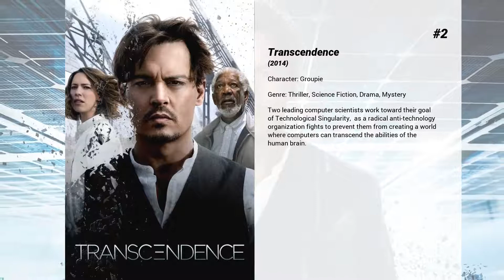Best Olivia Taylor Dudley movies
Welcome to... Best Olivia Taylor Dudley movies! In our channel you will find hundreds of TOPS and rankings of the best films of all genres, actors and nationalities.

Best Olivia Taylor Dudley movies presents...

8. Chernobyl Diaries
A group of six tourists looking to go off the beaten path, hire an 'extreme tour guide' who, ignoring warnings, takes them into the city of Pripyat, the former home to the workers of the Chernobyl nuclear reactor, but now a deserted town since the disaster more than 25 years earlier. After a brief exploration of the abandoned city, the group members find themselves stranded, only to discover that they are not alone.

7. The Vatican Tapes
In a highly secured vault deep within the walls of Vatican City, the Catholic Church holds thousands of old films and video footage documenting exorcisms/supposed exorcisms and other unexplained religious phenomena they feel the world is not ready to see. This is the first tape - Case 83-G - stolen from these archives and exposed to the public by an anonymous source.

6. Paranormal Activity: The Ghost Dimension
Using a special camera that can see spirits, a family must protect their daughter from an evil entity with a sinister plan.

5. Dude Bro Party Massacre III
In the wake of two back-to-back mass murders on Chico's frat row, loner Brent Chirino must infiltrate the ranks of a popular fraternity to investigate his twin brother's murder at the hands of the serial killer known as "Motherface."

4. The Barber
Eugene is a small town barber, beloved by the local community, but hiding a deadly secret. John is hunting for a serial killer not to expose him but to learn the business! They form a twisted bond and turn the town upside down as Eugene teaches John to kill.

3. She Dies Tomorrow
Amy is ravaged by the notion that she is going to die tomorrow, which sends her down a dizzying emotional spiral. When her skeptical friend Jane discovers Amy’s feeling of imminent death to be contagious, they both begin bizarre journeys through what might be the last day of their lives.

2. Transcendence
Two leading computer scientists work toward their goal of Technological Singularity,  as a radical anti-technology organization fights to prevent them from creating a world where computers can transcend the abilities of the human brain.

1. The Dictator
The heroic story of a dictator who risks his life to ensure that democracy would never come to the country he so lovingly oppressed.